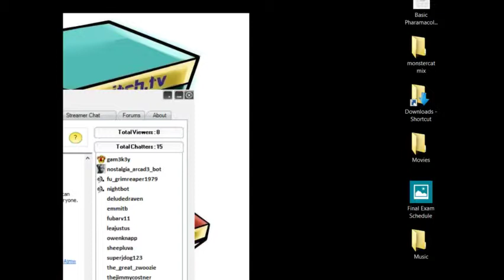Terraria Debut patch 1.3 - 1 / 2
Checking out what the new patch had in store for the players -- Watch live